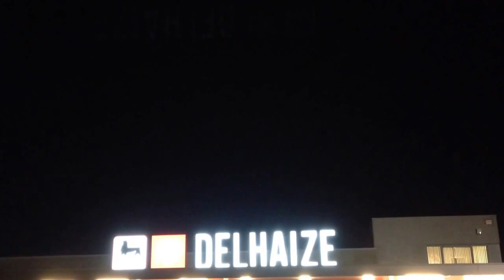Opening AD Delhaize POPERINGE 6 november 2013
Deze video gaat over Opening AD Delhaize POPERINGE 6 november 2013